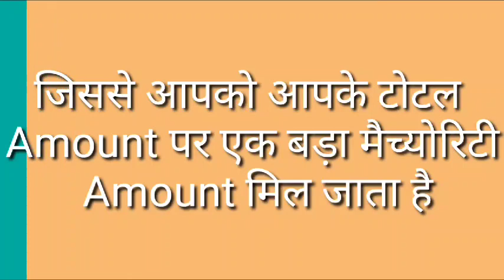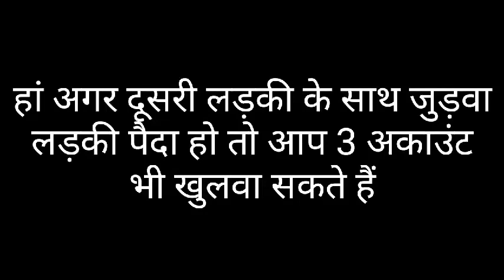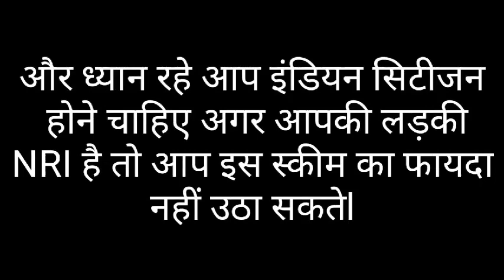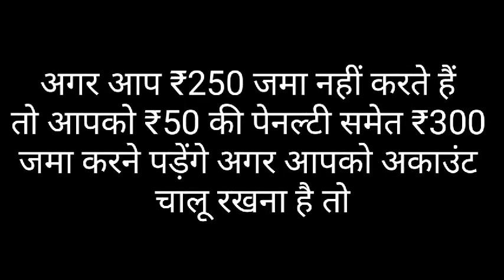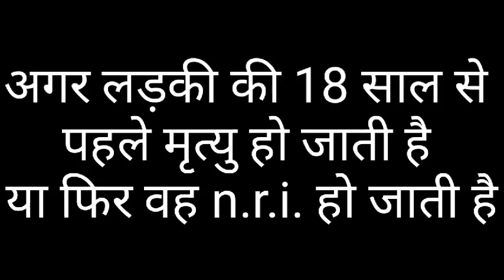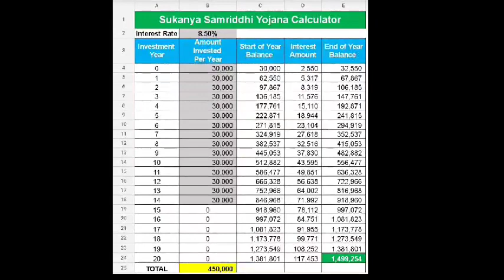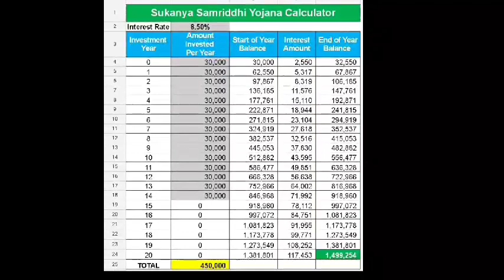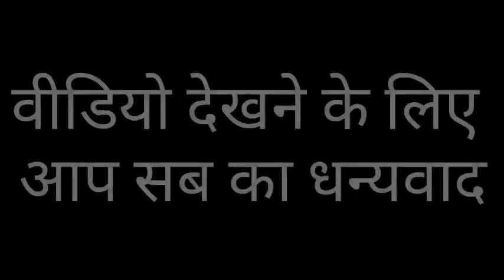Sukanya Samriddhi scheme in Hindi 2020-सुकन्या समृद्धि योजना क्या है और इस योजना का क्या फायदा है?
Today I will discuss on the Sukanya samriddhi Yojana 2020.